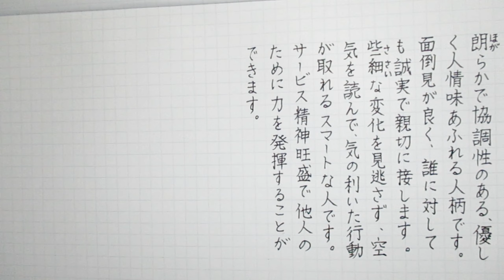【左利き】6月25日生まれ★365日性格診断★長所のみ！＿SARASAで美文字練習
6月25日生まれさんの性格診断（誕生日占い）です。
全人類を褒めたい、をコンセプトにしているため長所やポジティブな内容のみを綴ります。

左利きが丁寧に書く文字を眺める動画です。穏やかな気持ちでご視聴いただければと思います。

【有名人】沢田研二、松居一代、藤ヶ谷太輔、平手友梨奈
【何の日】サザンの日、詰め替えの日、住宅デー

使用ペンはZEBRA　SARASAです。
左利き必須要素の「速乾性」、そして耐水性もある優秀なペン。だいたい100円で買えるもの魅力的。